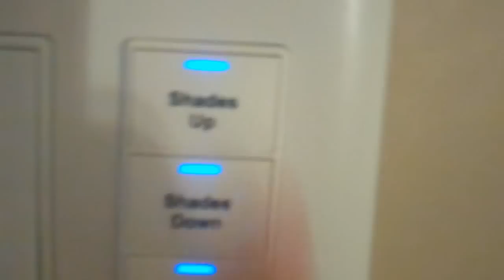PH Towers 1 Bedroom Suite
PH Towers 1 Bedroom Suite in Las Vegas, NV. PH Towers is located right behind Planet Hollywood, The Miracle Mile shopping center connects them all together. Hotel was very nice. Room 5217. 52nd floor.